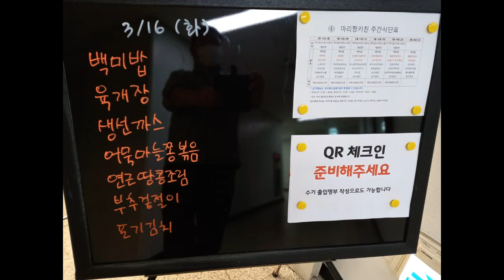2021년 3월 3주차 구내식당 점심메뉴입니당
2021년 3월 3주차 구내식당 점심메뉴입니당
이번주도 바쁜 한주 보내며 구내식당에서 맛있는 점심한끼 해결했네용~~^^